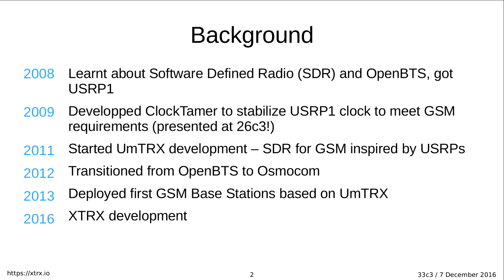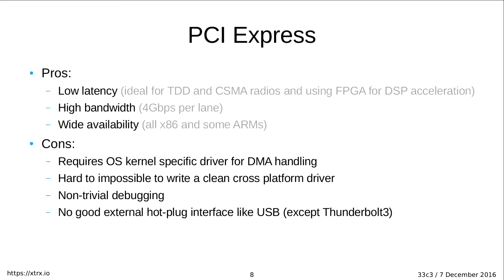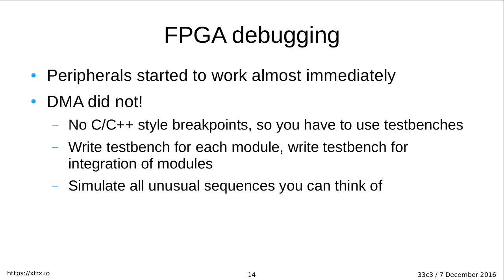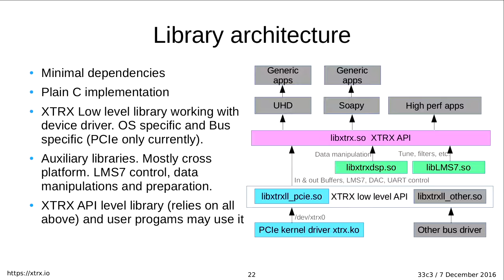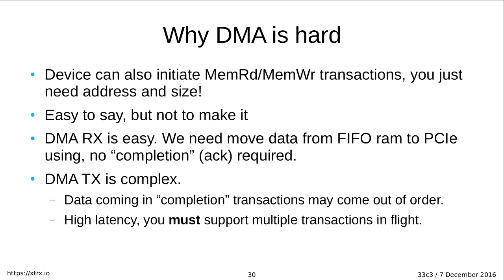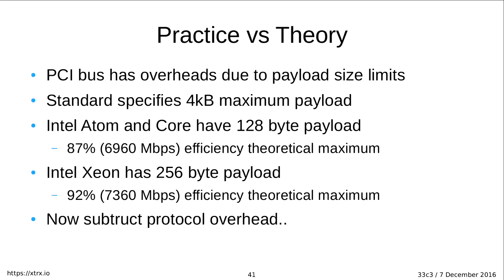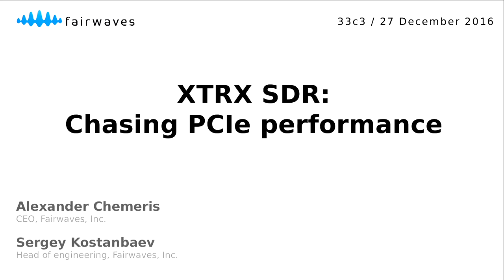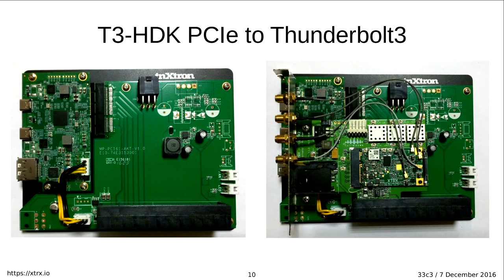Building a high throughput low-latency PCIe based SDR (33c3)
Lessons learnt implementing PCIe on FPGA for XTRX Software Defined Radio

Software Defined Radios (SDRs) became a mainstream tool for wireless engineers and security researches and there are plenty of them available on the market. Most if not all SDRs in the affordable price range are using USB2/USB3 as a transport, because of implementation simplicity. While being so popular, USB has limited bandwidth, high latency and is not really suitable for embedded applications. PCIe/miniPCIe is the only widespread bus which is embedded friendly, low latency and high bandwidth at the same time. But implementing PCIe/miniPCIe is not for the faint of heart - you have to write your own FPGA code, write your own Linux kernel driver and ensure compatibility with different chipsets, each with its own quirks. In this talk we will look at the requirements for a high performance SDR like XTRX, how this leads to certain design decisions and share pitfalls and gotchas we encountered (and solved).

['Alexander Chemeris', 'Sergey Kostanbaev']